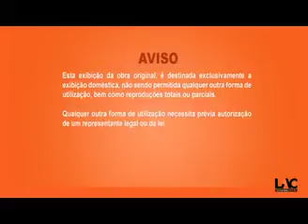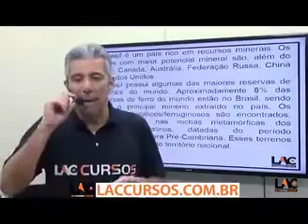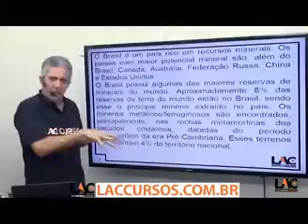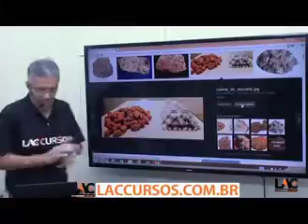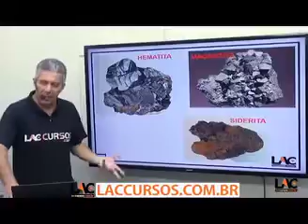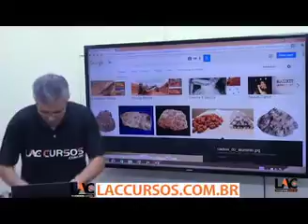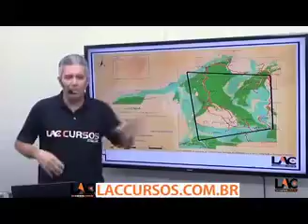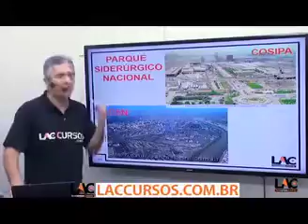6239 | Atualidades - Desastre Mariana (MG)| 05/11/2015 l Parte 1